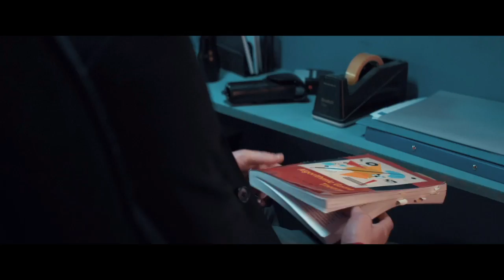Let's Play Late Shift, Part 6